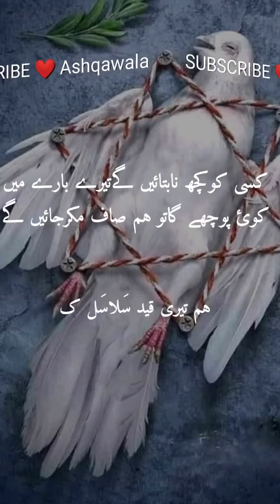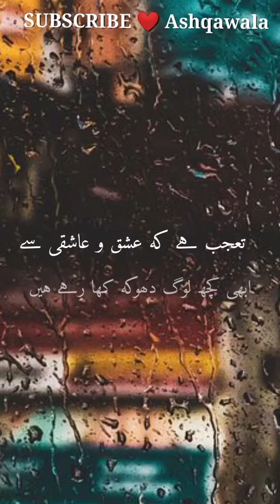2 Lines Shayari Collection